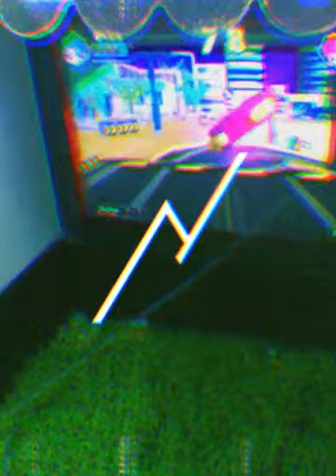2015/04/28 gogo! movie&game let's! (Created